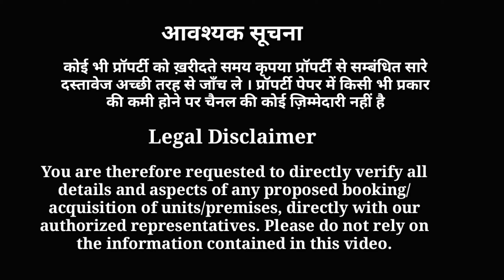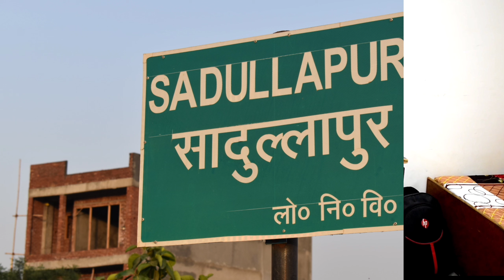72 गज में बने खूबसूरत दो मंजिल के शानदार घर Independent Duplex Villa | Greater Noida West Sec.10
72 गज में बने खूबसूरत दो मंजिल के शानदार घर   Independent Duplex Villa | Greater Noida West Sec.10.

""""""""""""""""""""'"Wellcome Guys""""""""""'"''""'"""'''""""''''''''''''"

             Whatsapp Only For Any Details

Contact .9355451164  Time . 10 Am To 7Pm

Project Name- Avni Palm Villa

 Duplex Independent Villa

Size & Price : 64 Sq.yd @ 46 Lakh

                      : 72 Sq.yd @ 52.50 Lakh

                      : 96 Sq.yd @ 68.50 Lakh

Other Charges : Ragistry + Meeter

Property Type. Freehold

                       """"""""Villa Interior""""""""""

*Modular Kitchen.

*Complete Wooden Work.

*Designer Fall Celling In Drawing Room.

*Led Lights.

*Asian Paint In Complete Villa.

*1 Wall Texture In Bedroom + Drawing Room.

*2 Almirah In Each Villa.

*Wooden Flooring Look Master Bedroom.

*Anti-Skid Tiles Bath Room + Balcony.

*SS 304 Railling In Balcony + Stairs.

*1 Indian Sheat + 2 Western Sheet In Toilet.

*Green Granite Stone In Kitchen Slab.

           Abni Palm Villa Project Plan

*Totel Protect Land Area 2.5 Acre.

*Totel Villa 57.

*Under Ground Electaticty Wire.

*Commercial Area For Shop.

*Club , Swingpool , Park.

*Gated Society.

*Guard , CCTV Camera.

Location : Sardallapur Greater Noida West

                   Secter . 10 Near Ek Murti Chowk

                    Goutam Budh Nagar (UP)

The family Helper I'm  Bhisham Sharma

भीष्म शर्मा: 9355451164  The family helper